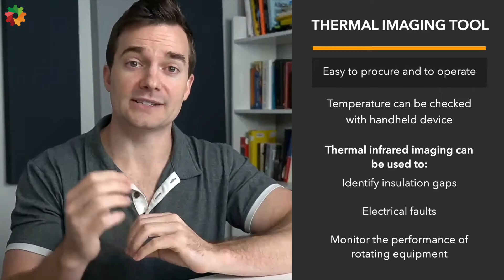Industrial Maintenance Tools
Imagine you were as outfitted with tools as Inspector Gadget — how much more straightforward and more effective you would be in your job as an industrial maintenance technician?

In this video, we will look at a mix of maintenance tools you can use to boost your company’s industrial machinery reliability as well as monitor plant conditions proactively using automation, including their applications and costs. Let’s start with the actual physical tools.